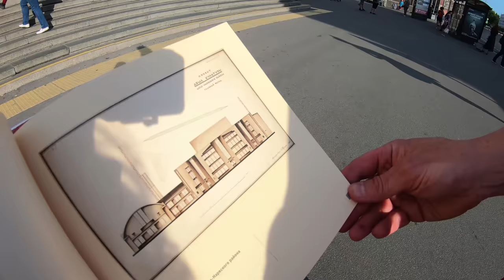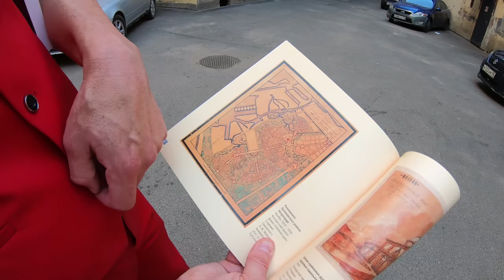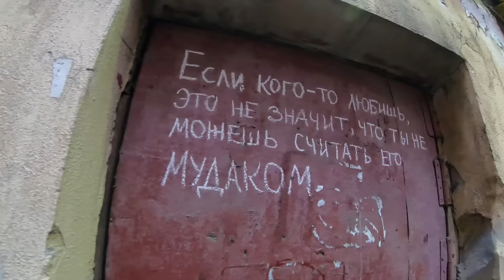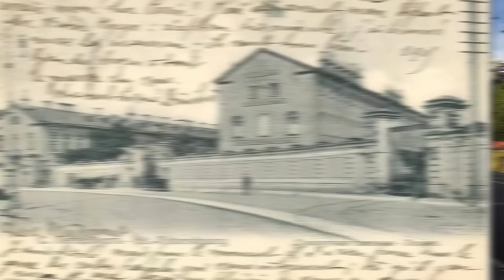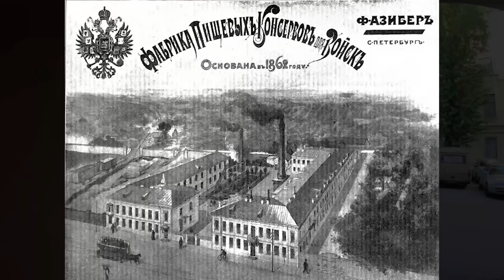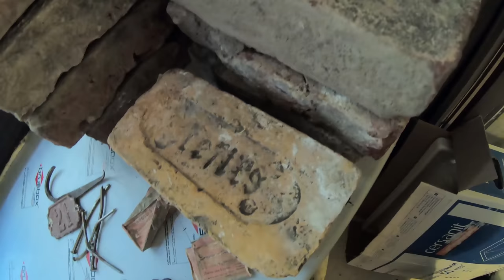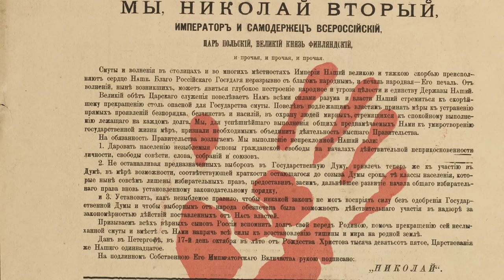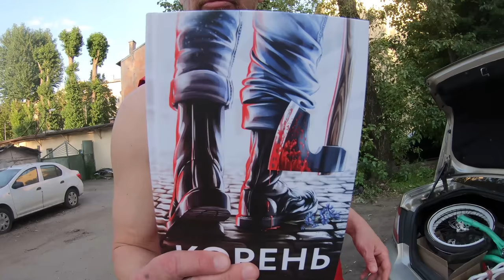Неизвестный Питер. Дворы Нарвской заставы и черный подъезд. Как жили рабочие?